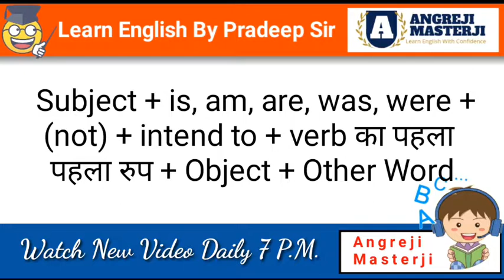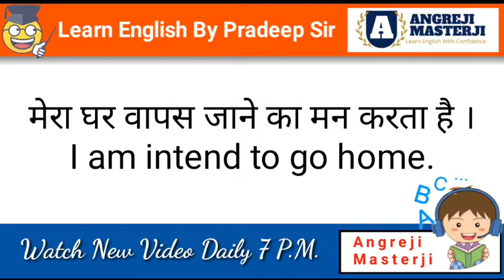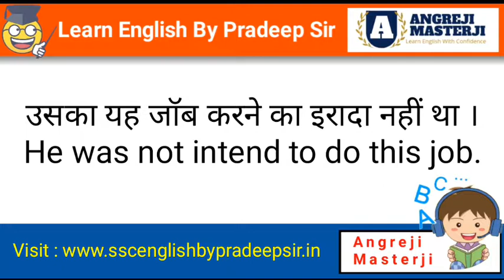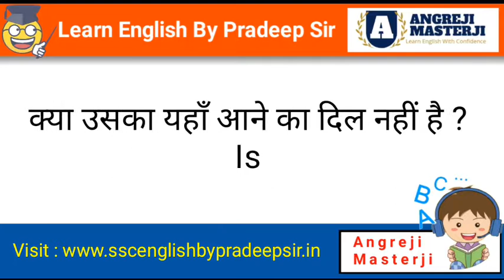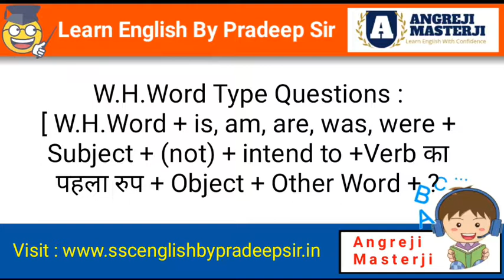चलिए आज सीखते हैं कि intend to का प्रयोग कैसे सीखते हैं : english bolne ka aasan tarika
अंग्रेजी सीखना बहुत आसान है, आपको अंग्रेजी बोलने से कोई रोक नहीं सकता, यह मेरा आपसे वादा है, इस चैनल पर आप बने रहें और कमेंट करें और अपनी समस्या से निजात पाएँ ।
 आज आप इस विडियो में सीखेंगे कि intend to के प्रयोग से किस तरह के वाक्य बोले जाते हैं और आप इसे कैसे बोलेंगे ।
english bolne ka sabase aasan tarika,
angreji bolne ka aasan tarika,
how to learn tense in hindi,
english course video in hindi,